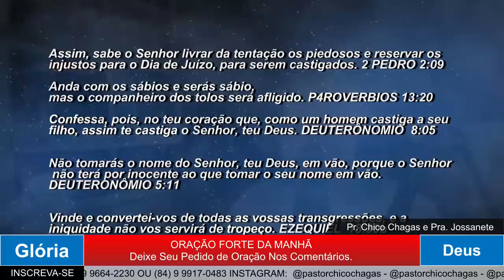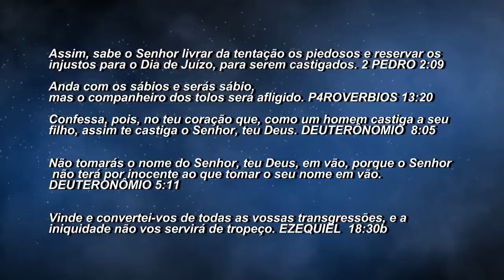ORAÇÃO DA MANHÃ - DEUS NOS ENSINA A VIVER E NÃO SOFRER.